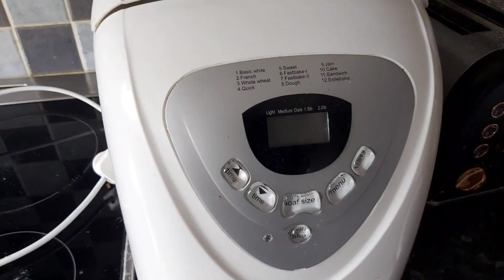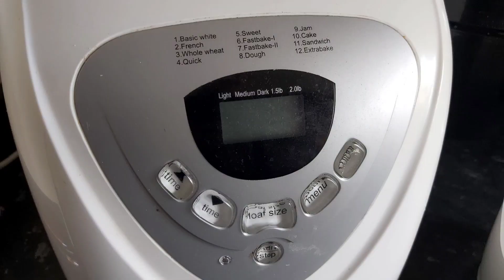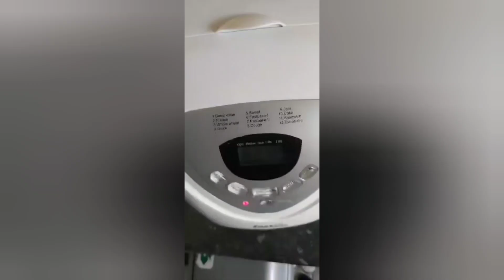Attempting to make a cake in a Bread maker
Was this successfully???